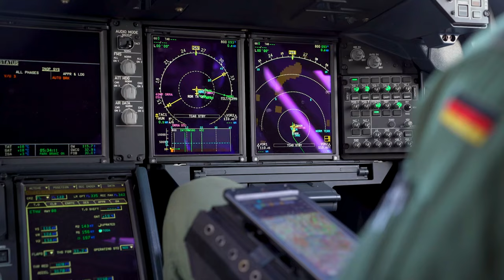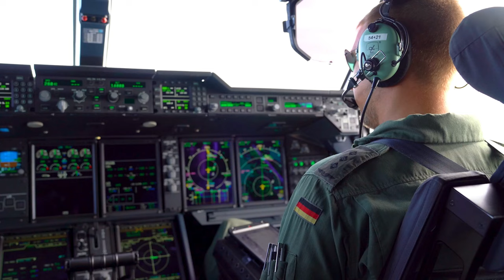NATO Allied Aircraft Take Over the Skies in Defense Exercise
Watch Allied aircraft take to the skies over Europe, for the largest deployment exercise of air forces in NATO's history.

NATO Allied aircraft take to the skies during exercise Air Defender 23
GERMANY
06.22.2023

Synopsis
Allied aircraft from 25 nations took to the skies as part of exercise Air Defender 23, the largest deployment exercise of air forces in NATO's history.

Up to 10,000 participants from 25 NATO Allies and partners with 250 aircraft have convened in Germany to practise integrating air operations. Exercise Air Defender 23 enables Allied air forces to deliver coordinated air power in the event of a crisis. The exercise ran from 12 to 23 June.

German A400Ms from Wunstorf Air Base in northern Germany have been flying across European airspace to provide strategic airlift and air-to-air refuelling.

At Schleswig Air Base in northern Germany, different NATO fighter jets from Finland, Hungary, Türkiye, the United Kingdom and the United States launched alongside each other to practise joint air operations.

Footage includes shots of American A-10s and American F-16s taking off and shots of the cockpit of a German A400M during an airlift mission. With soundbites from the squadron commander of the United States Air National Guard 122nd Fighter Squadron.